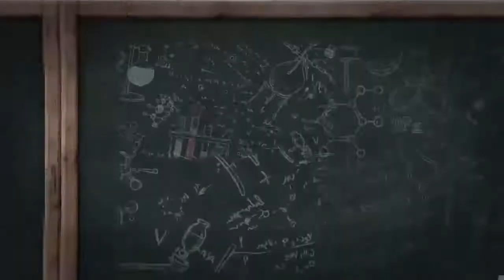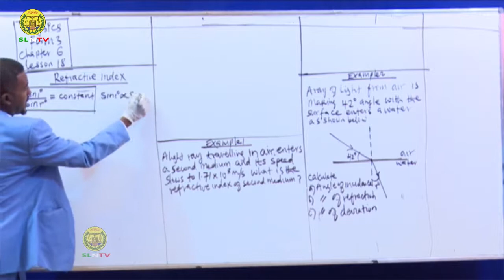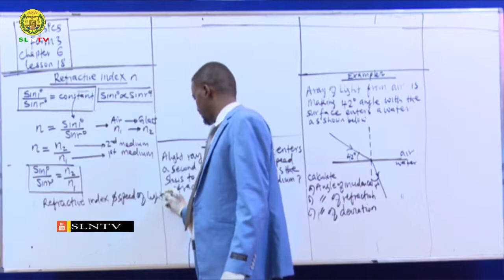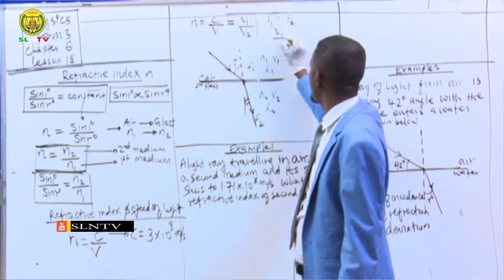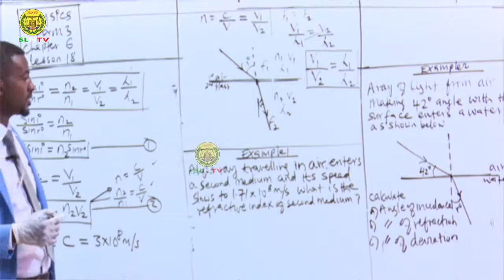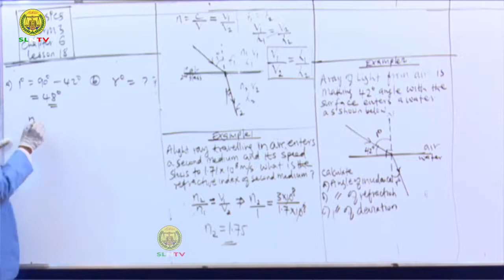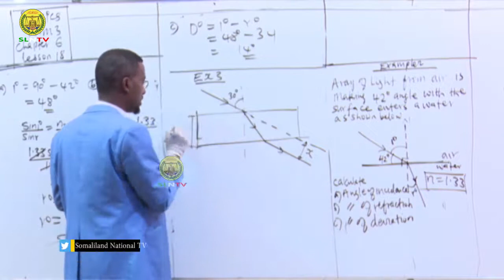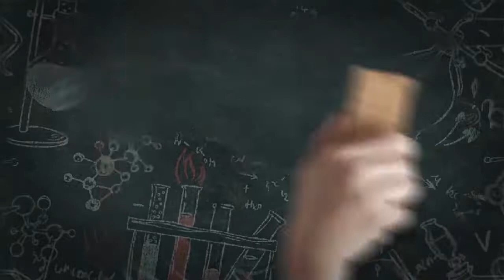Casarka 19 Physics Form Three Ch 6 © SLNTV HD1